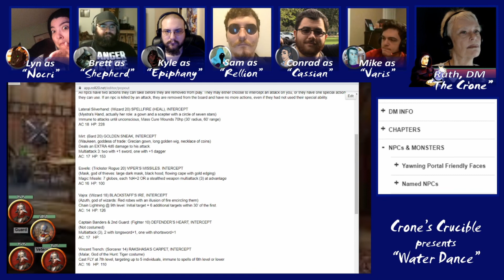Crone's Crucible Presents: Waterdance #39: "First Dance"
The costumes are ready, the party of the ages looms. The Day of Misrule brings festivities and laughter... to all but those who wait for word from the Lords. Time is up! Are they on their own?

"WATER DANCE" based on Waterdeep: Dragon Heist" by ©Wizards of the Coast LLC

©Crone's Crucible is unofficial Fan Content permitted under the Fan Content Policy. Not approved/endorsed by Wizards. Portions of the materials used are property of  ©Wizards of the Coast LLC. "Water Dance" is based on "Waterdeep: Dragon Heist," which is the property of ©Wizards of the Coast LLC.

"Crone" image property of ©Crone's Crucible. Art by Haslith at Instagram: Haslith06.

Maps from "Waterdeep: Dragon Heist Complete DM's Bundle" by Eventyr Games and available on DMsGuild.com